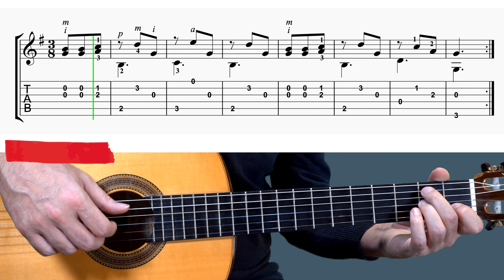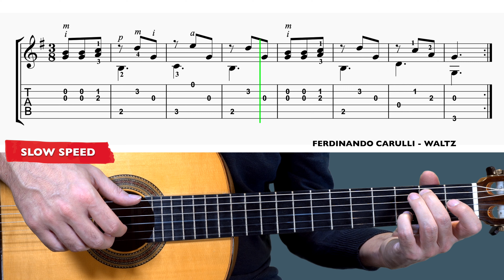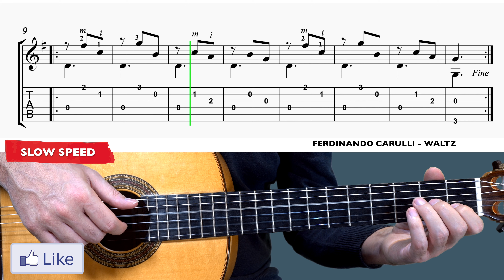F. Carulli - Waltz (Valse) EASY Guitar LEsson + TAB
▶All my guitar tutorials sorted by difficulty level◀

►MY GUITAR BOOKS:

Hi!

⏱️TIMESTAMPS⏱️
00:00 Normal Speed
01:24 Slow Speed